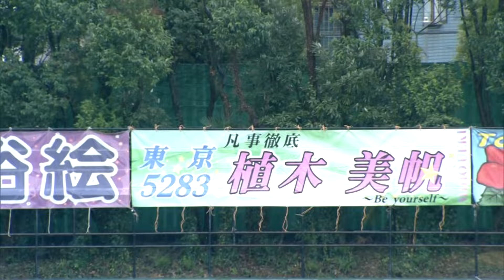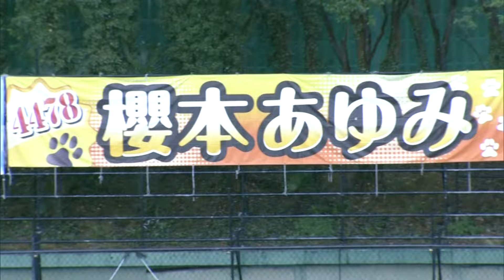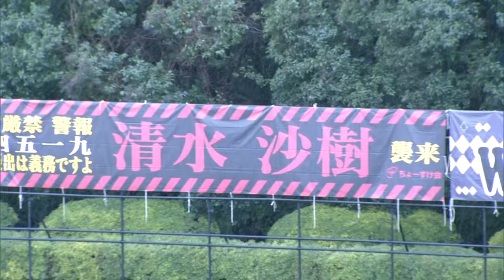ヴィーナスシリーズ第18戦是政プリンセスカップ～オープニングセレモニー～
1月21日に行われました「ヴィーナスシリーズ第18戦是政プリンセスカップ」のオープニングセレモニーになります。